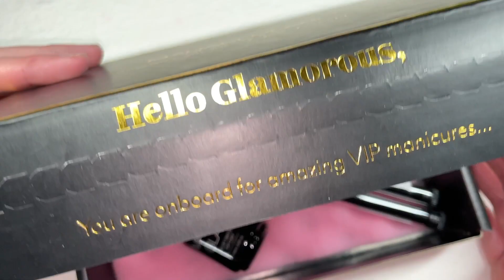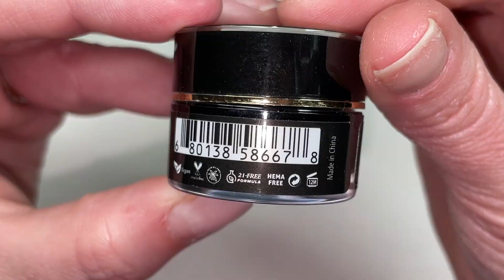Frenchies & Ribbons 🖤 2023 Nail Art Resolution: FREEHAND! Ft. @madamglamofficial Gel Paints 🎨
pr Two thangs you'll learn in this video: 1) my sweet MeMe was my entire world & I absolutely adored her; she was a gotdern QUEEN! 👑 2) I have two "nail art resolutions" (goals) for 2023 & one of em is to incorporate more freehand artwork. Lemme know how I did on my first try! 🤗 Also lemme know if ya have any suggestions for (simple-ish lol) designs you'd like to see me attempt.

🖤 @MakarttOfficial #2 Liner Brush (set of three)

**various sound effects possibly used in this video**
Audio recorded by Sonny Fascia @BurghRecords